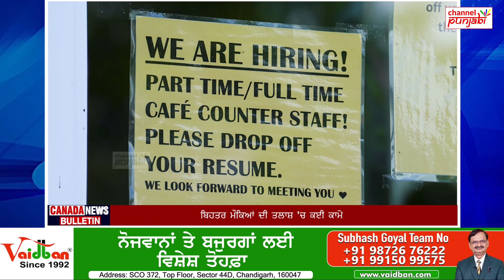Canada ਦੀਆਂ ਸੜਕਾਂ 'ਤੇ ਕਾਮਿਆਂ ਦਾ ਆਇਆ ਜਨ ਸੈਲਾਬ, ਹਜ਼ਾਰਾ ਵਰਕਰਾਂ ਨੇ ਕੀਤੀ ਹੜਤਾਲ